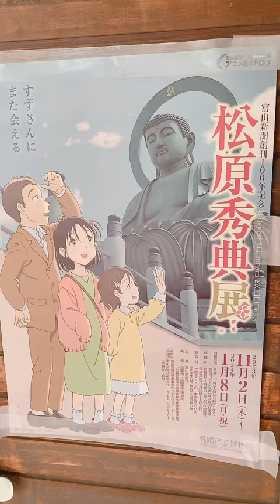高岡市立博物館にて松原秀典展が開催中かあ